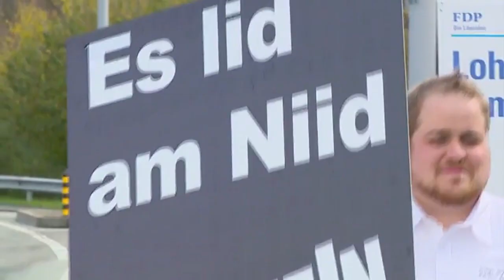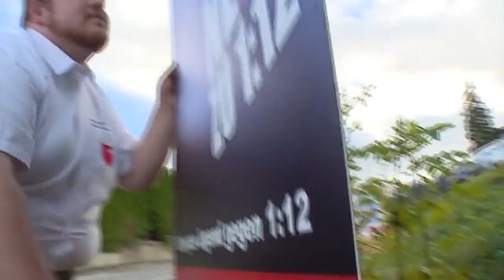Es lid am Niid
Kampagne der Jungen SVP Kanton Schwyz gegen 1:12!
Mit Kultspruch von Gebrüder Schmidig, Sattel.
Der Neid klopft nie ans leere Fass, wer Neider hat der hat etwas.